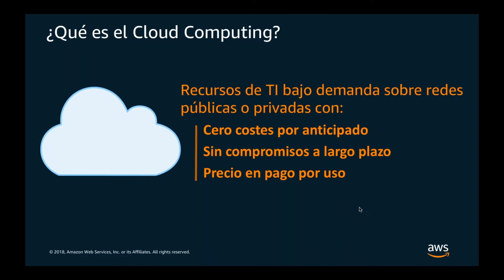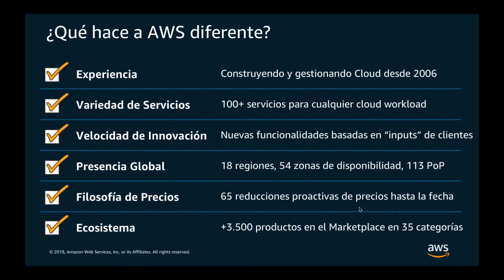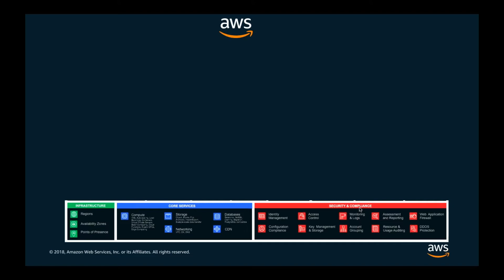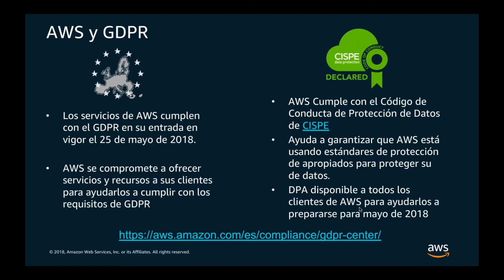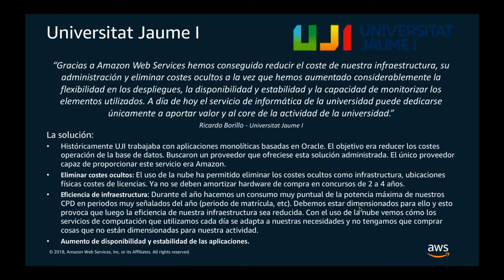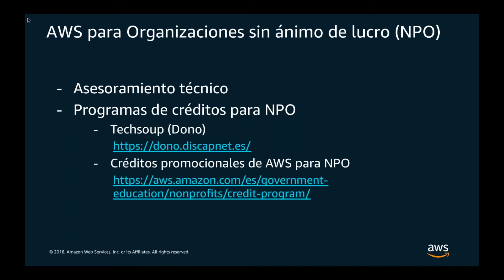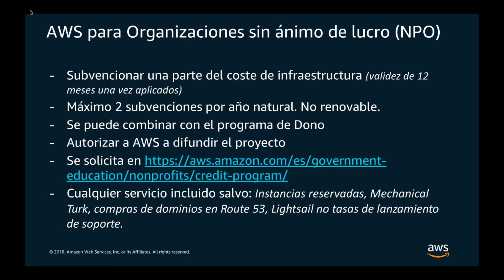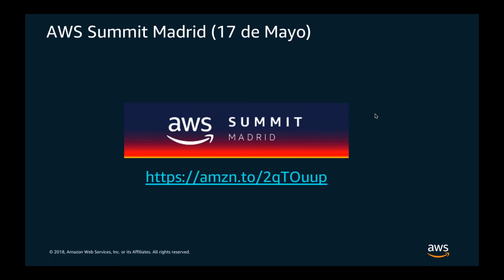AWS para organizaciones sin ánimo de lucro – Webinar en Español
Vea el webinar " AWS para organizaciones sin ánimo de lucro " y conozca como el uso de Amazon Web Services (AWS) puede ayudar a su organización. La computación en la nube es un modelo de tecnología disruptiva que está cambiando el modo en el que organizaciones del tercer sector hacen uso de las tecnologías de información y comunicación (ICT). En el webinar realizaremos una pequeña introducción sobre qué es AWS, una visión general de los servicios que ofrecemos, comentaremos alguno de nuestros casos de éxito y, finalmente, comentaremos los programas de créditos que ofrece AWS para organizaciones sin ánimo de lucro.
Obtenga más información acerca de AWS para organizaciones sin ánimo de lucro